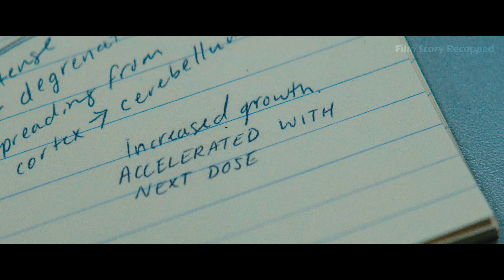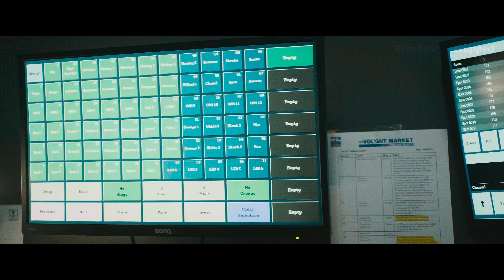Billy vs. Homelander: The Ultimate Showdown Between Nemeses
The Boys P7